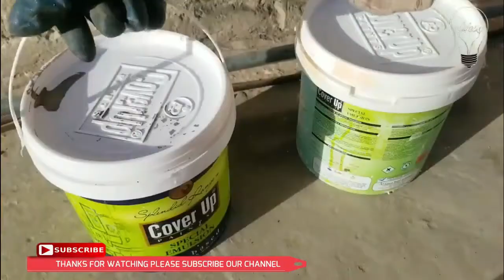you can make free Cooking Gas at Home . BioGas . Interesting Video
Making Bio Gas and using it for our daily home use . it's interesting video watch it .